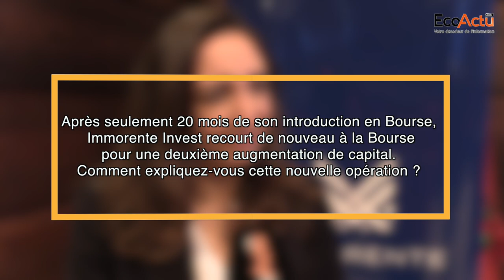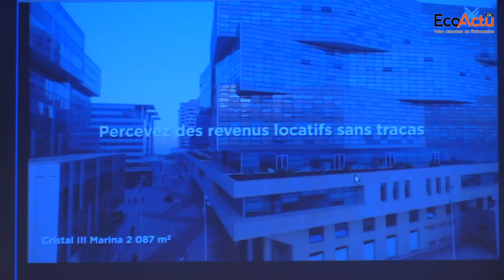Augmentation de capital Immorente Invest : le point avec Soumaya Tazi